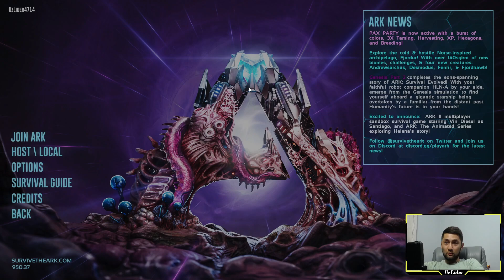ARK: Survival Evolved - BESHAFQAT DUNYO | UZLIDER #1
ARK: Survival Evolved O'ynini qo'ldan kelgancha o'ynadim, ko'rib maza qilib dam oling, agar bu o'ynni tushunadiganlar bo'lsa izohlarda yozib qoldiring nimalar qilsa bo'ladi bu o'yinda.

Mening kompyuterim:
➥Processor: Intel Core i7-11700
➥Videocard: Gigabyte GeForce RTX 2060
➥Motherboard: ASRock Z590 Pro4
➥Ram: Corsair Vengeance RGB RT 8x2/16GB 3200Mhz DDR4
➥Hdd: M.2 250gb + 4TB
➥Webcam: Logitech C930e Pro Stream
➥Microphone: Razer Seiren 3
➥Power Unit: POWER Sart Series 750W
➥Mouse: Redragon Centrophorus Gaming
➥Keyboard: Redragon Skanda pro Gaming